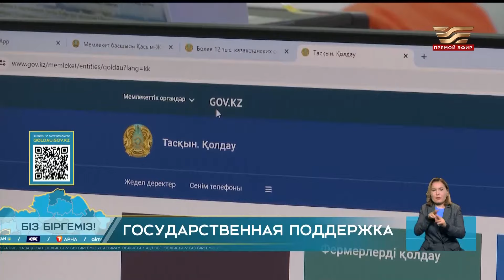Более 13 тыс. семей получили господдержку после паводков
На сегодня в Карагандинской, Акмолинской, Костанайской областях обстановка стабилизировалась. Угроза подтопления отступила. Семьям, чьи дома уже не восстановить, начали вручать ключи от нового жилья.